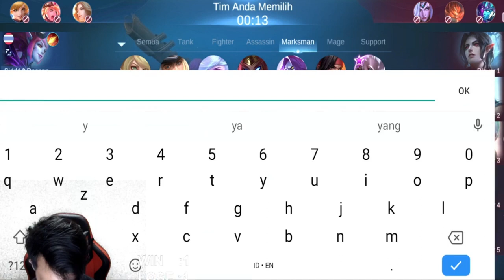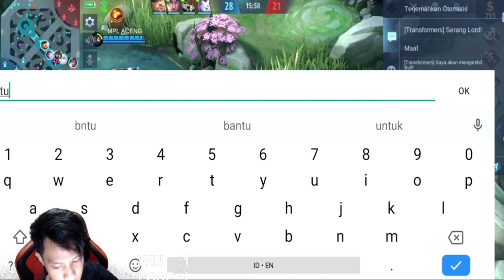MIYA KABUR NO, MIYA NGEJAR YES | GLORY 1088 | KDA 17 2 11 | MPL RYU | FIERY NEXUS | MOBILE LEGENDS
Fiery Nexus atau MPL RYU merupakan salah satu streamer Mobile Legends di platform Facebook, yang aktif stream setiap hari mulai dari pukul 11.00 WIB dan 20.00 WIB, dengan viewer rata - rata mencapai 1.500 mata,  akhir - akhir ini lebih sering menggunakan Hero Moskov dan masuk dalam Top Global Moskov

Streamer dengan ciri khas POLOS & SUKA BERBAGI ILMU tentang Mobile Legends, mulai dari item, build, penjelasan mengenaik pasif item, pasif skill, perbandingan atau perbedaan item, dan banyak lagi.

Fiery Nexus atau MPL RYU memulai stream perdana nya pada tanggal 03 Februari 2019

[FULL] LIVE STREAMING 07 MARET 2022 MALAM | TOP GLOBAL MOSKOV| MPL RYU | FIERY NEXUS | MOBILE LEGENDS

Build :
Swift Boots
Scarlet Phantom
Berserker's Fury
Wind of Nature
Malefic Roar